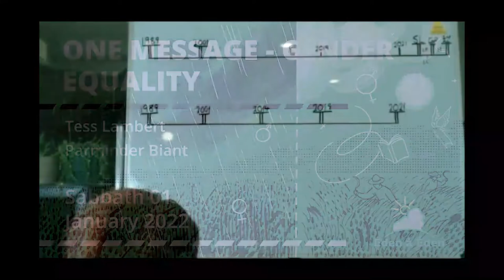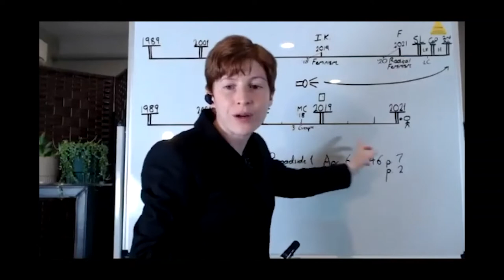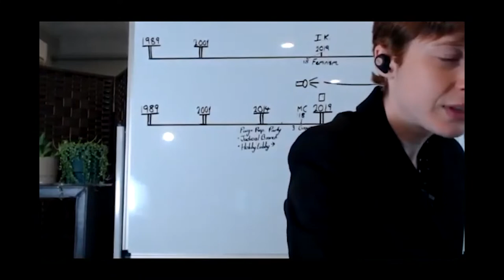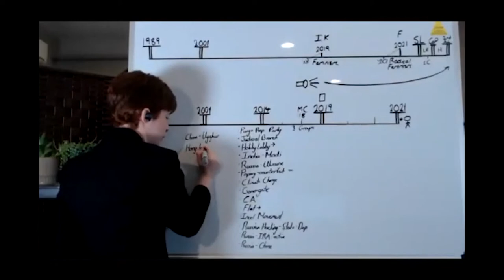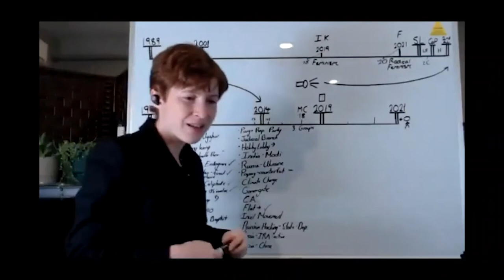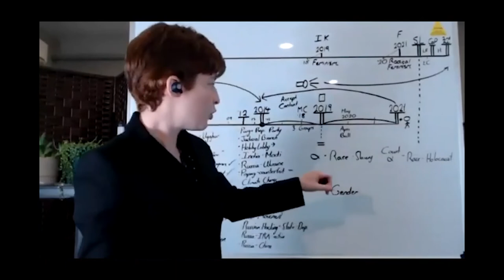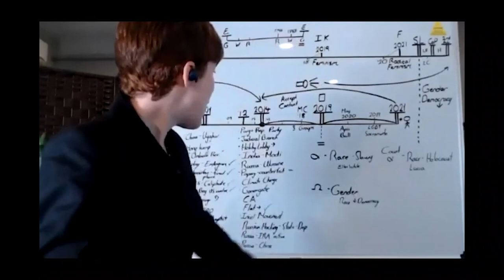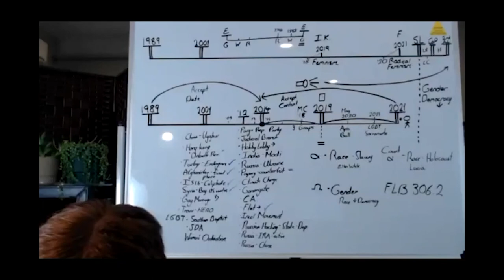Tess Lambert - 2014, The Sunday Law and Laodicea - 01-01-22